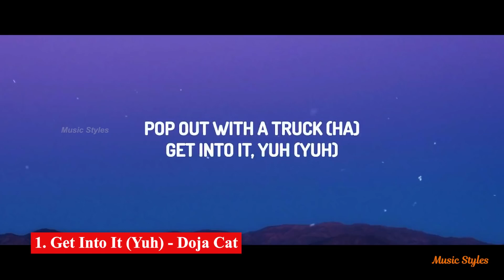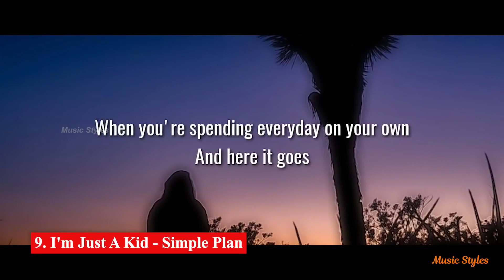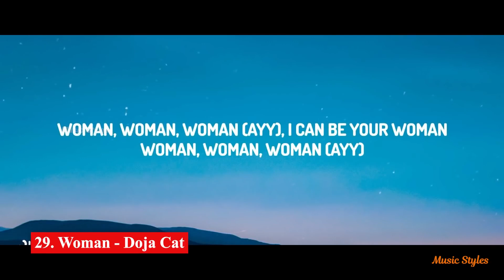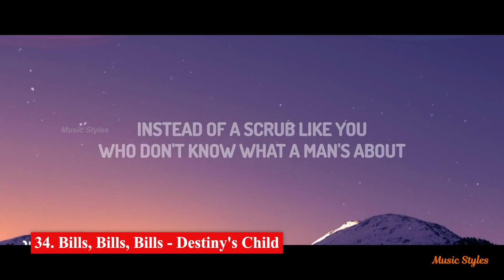Tiktok Reels Viral Songs 2021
Tiktok Reels Viral Songs of 2021